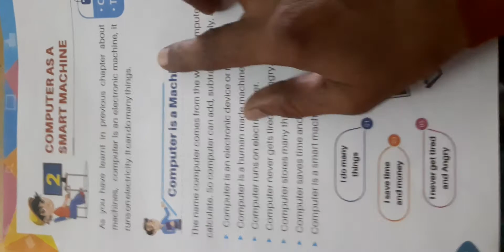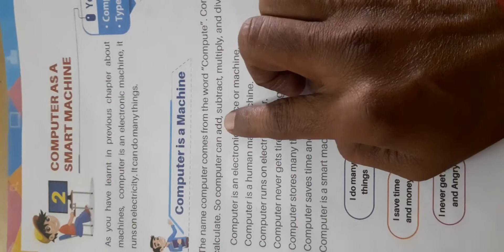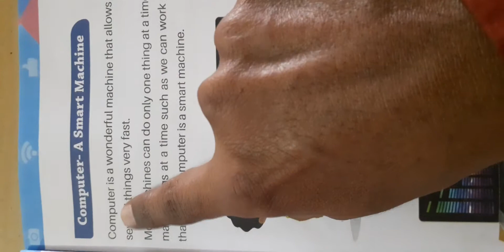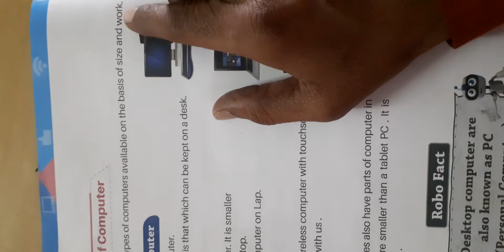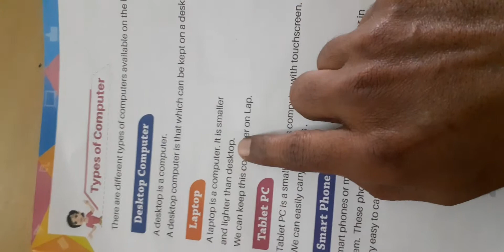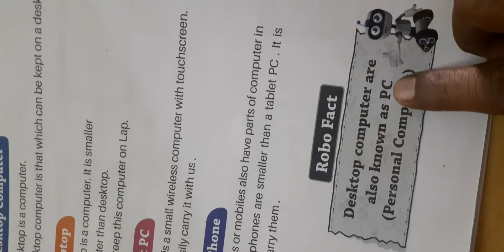Computer Chap.2 computer as a machine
Class 1 ,Chap.2 computer as a machine